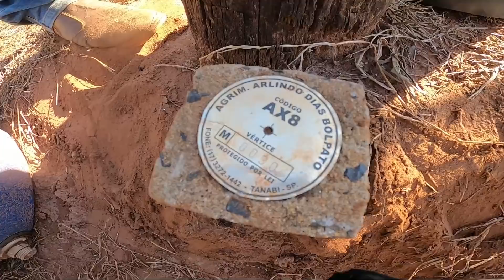FIZ UMA ARMADILHA PARA CAPTURAR A BEZERRA DA CANA COM AGUÁ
GALERA ESTOU COM A BEZERRA NA CASA PERDIDA, E NÃO CONSIGO CAPTURÁ-LA , FIZ UMA ARMADILHA PARA PEGAR ELA USANDO ÁGUA DA REPRESA